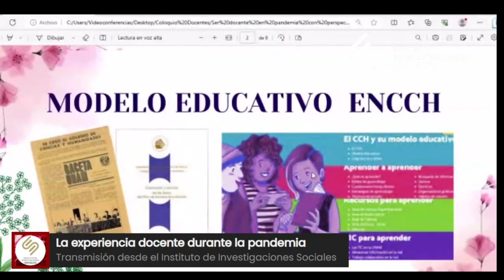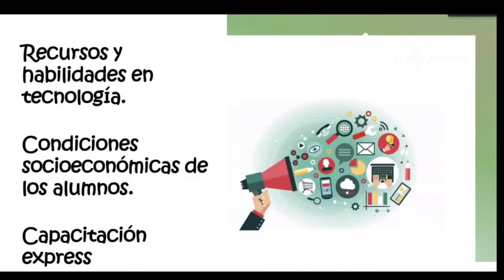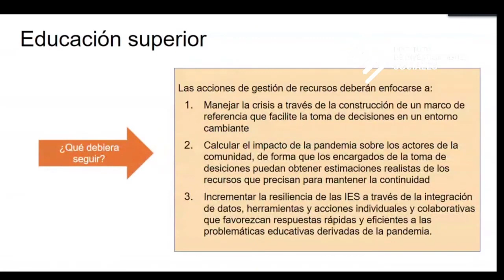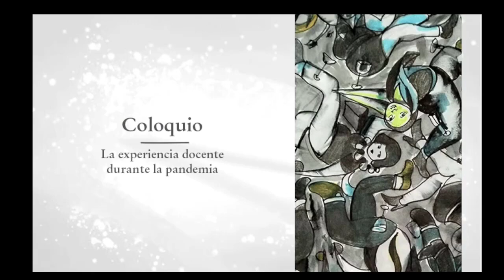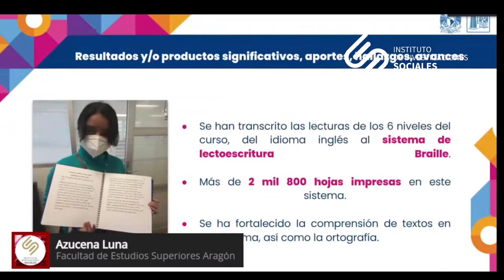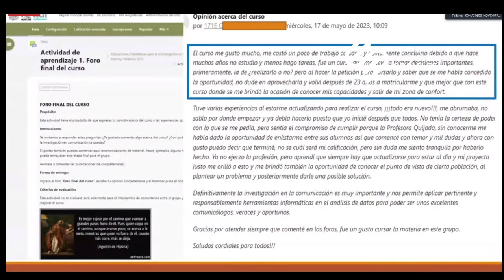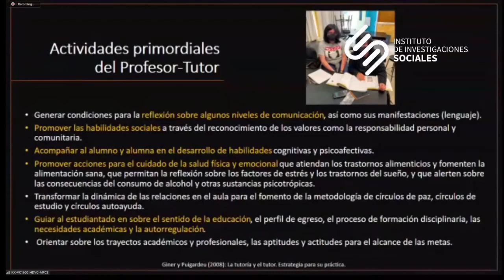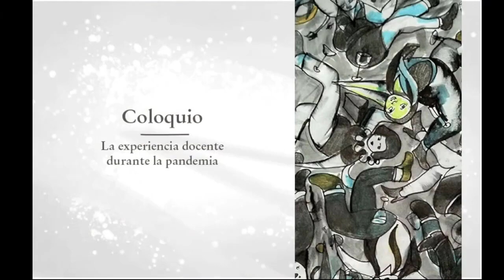Sesión 02 - Coloquio interinstitucional -La experiencia docente durante la pandemia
Evento trasmitido en vivo el 22 de Junio de 2023 desde Instituto de Investigaciones Sociales-UNAM

Coordinadoras: Ana Carolina Gómez y Laura Montes de Oca

Control de audio y video : Tonatiuh Pitol